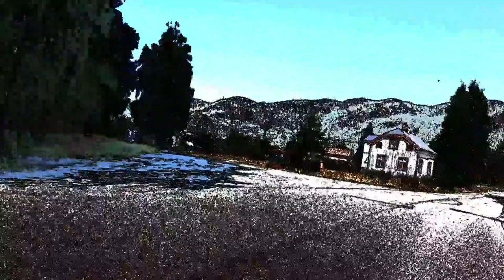Back to basic